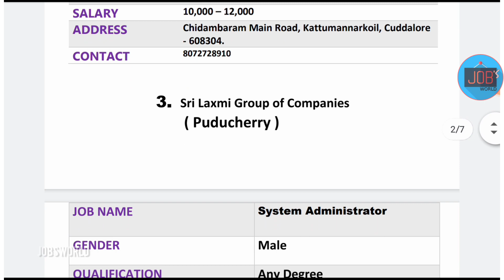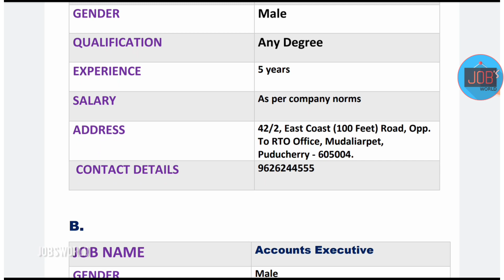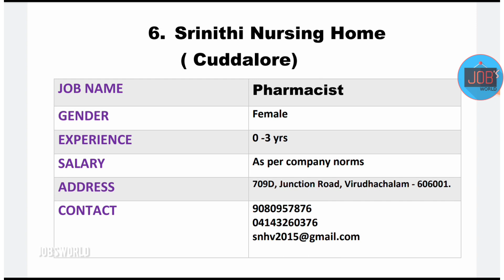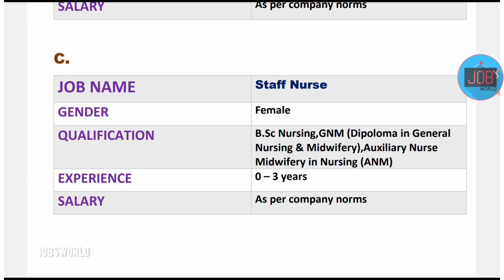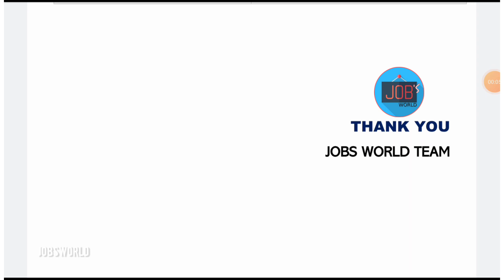PONDICHERY JOBS || CUDDALORE DISTRICT JOBS || TAMIL NADU PRIVATE JOBS 2020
Apply quickly
✔For more updates :